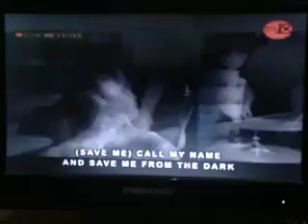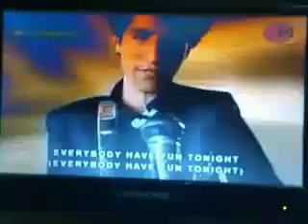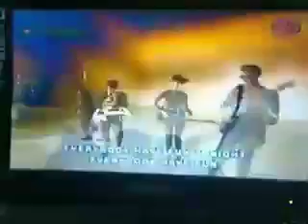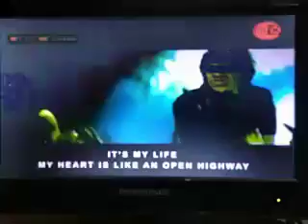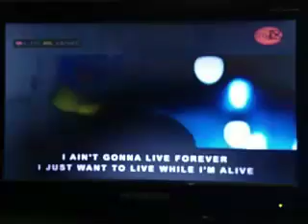PANAHON KO TO: ROCK BAND (OCTOBER 6, 2020)